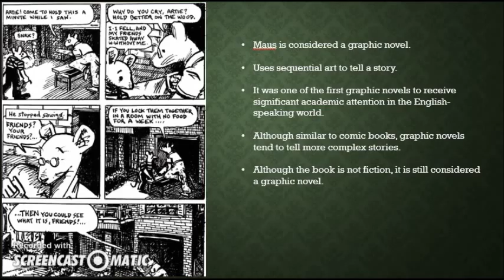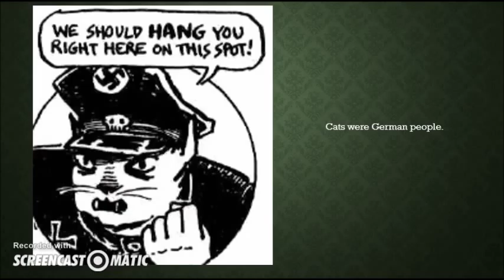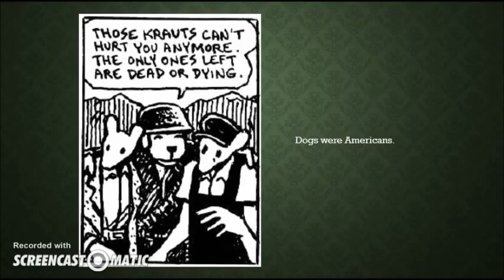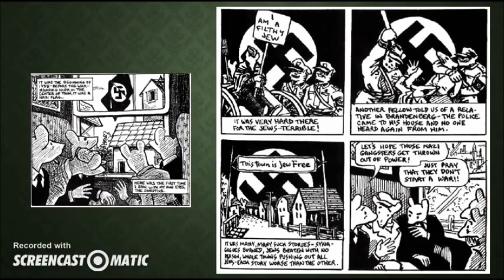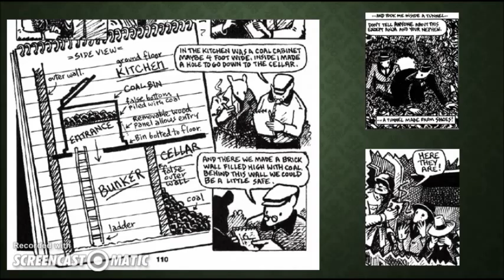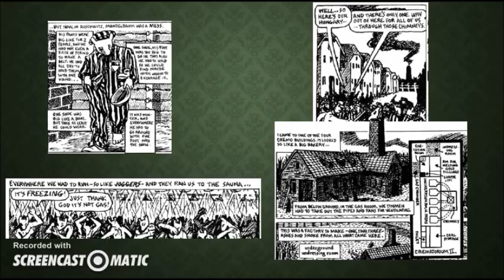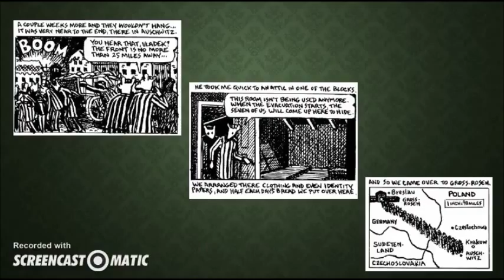Maus On Your Own Reading Presentation Larry Ross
A quick look at the book Maus.